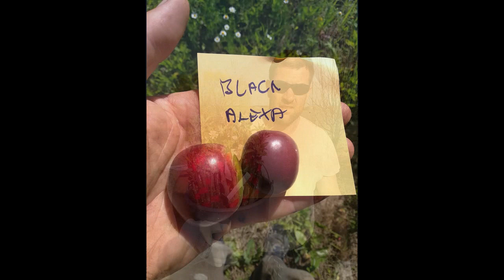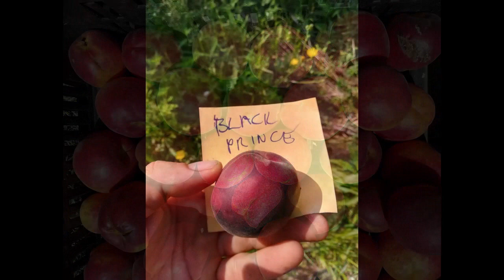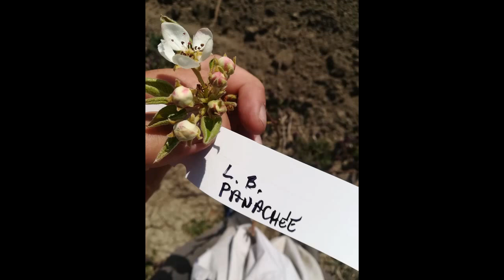Interjú Sőrés Sándor kistermelővel